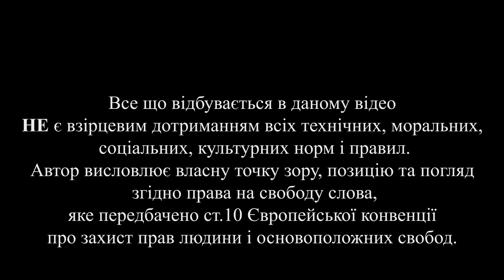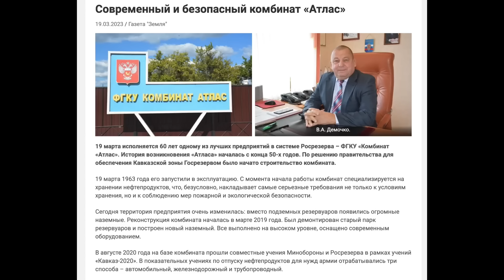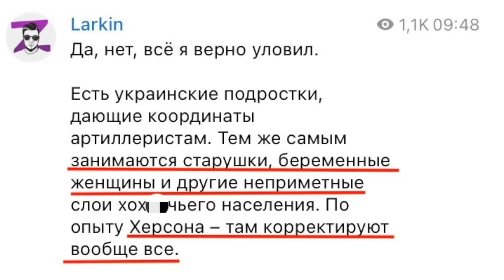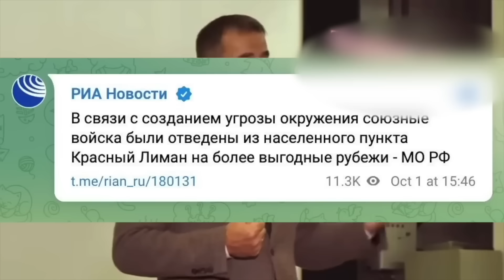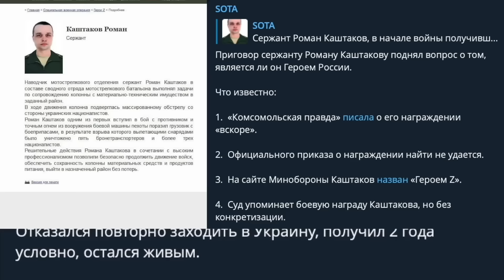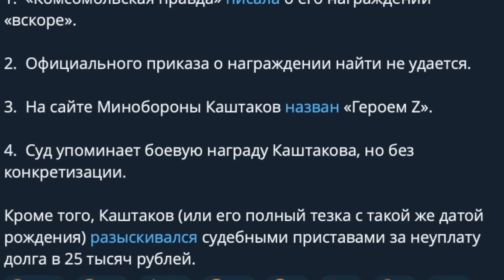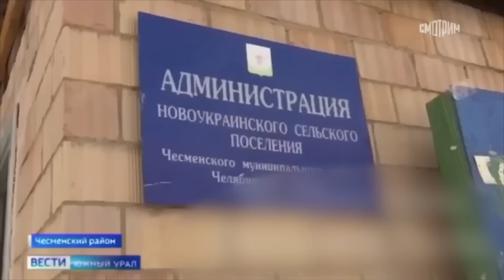Точно в цель! Дроны сожгли очередную нефтебазу на Ростовщине, 15 лет строили, за неделю всё сгорело!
Санитарные украинские дроны атаковали нефтекомбинат росрезерва "Атлас" в посёлке Глубокий, Каменского района, Ростовской народной республики. В начале августа сюда уже залетали беспилотники, повредив лишь один резервуар. Сейчас судя по всему гойда получилась более внушительная.
Последствия пожара на хранилище в Пролетарске, Ростовская область. В первые дни горело два ряда цистерн. Сейчас, судя по видео, сгорело почти всё. Это результат удара дронами Главного управления разведки Украины. Предварительно нанесенный ущерб составляет порядка пятисот миллионов долларов.

Підтримайте наших військових кореспондентів, які щодня ризикують своїм життям на фронті👇
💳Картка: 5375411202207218